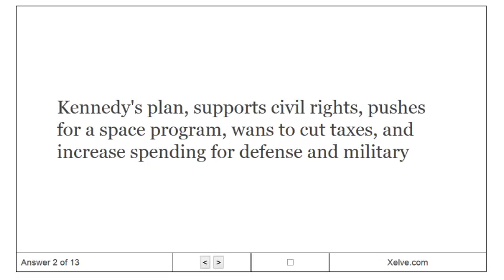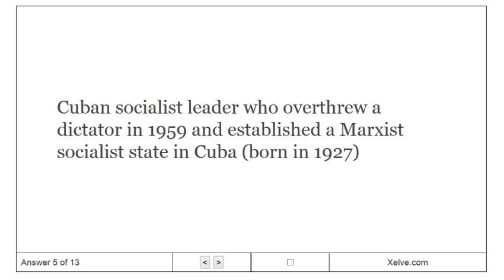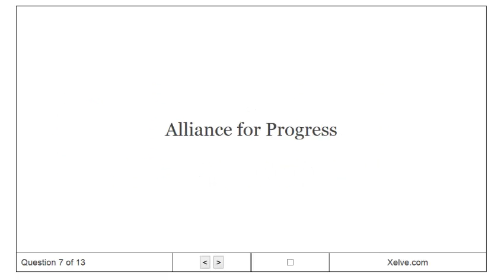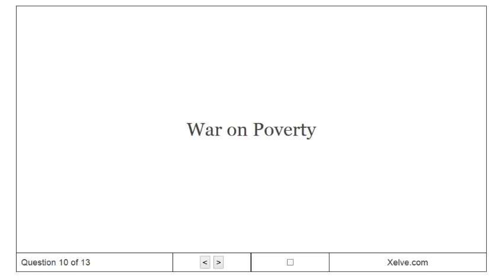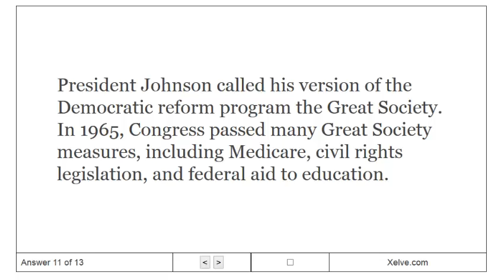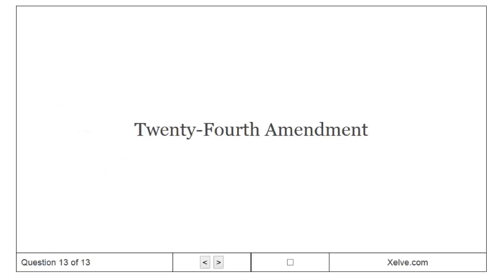Introduction to U.S. History - 24. 1960's and The Great Society - Flashcards